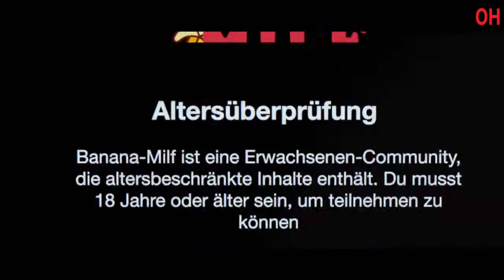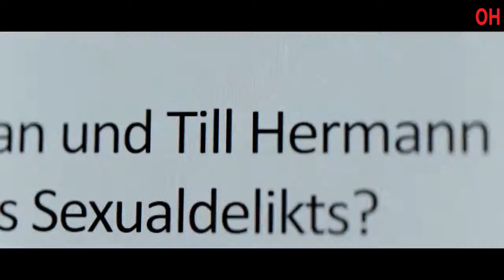King Of Stonks | Official Hindi Trailer | हिन्दी ट्रेलर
Hello Internet!

Desperate for startup stardom, an overly-ambitious finance mastermind lies, cheats and schemes his less-than-authentic company up the ladder to success.

Released on 6 July.